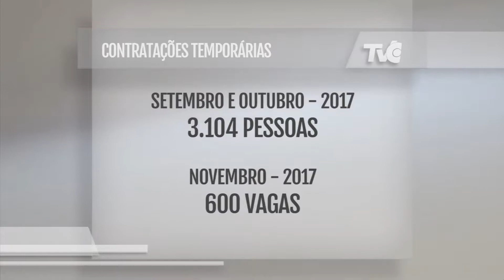Empregos temporários podem criar mais de 4 mil novas oportunidades até dezembro